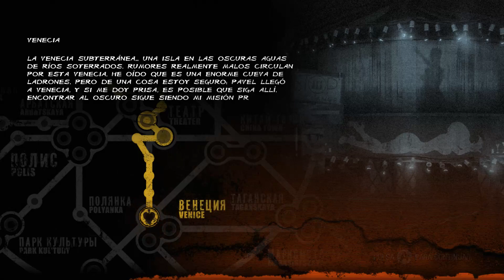Metro Last light Redux -PC- Ep.3